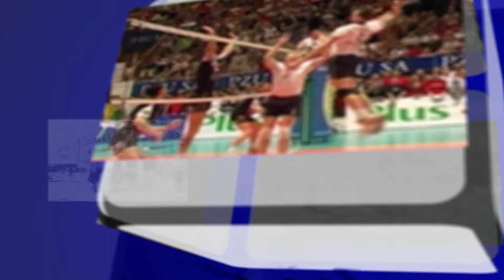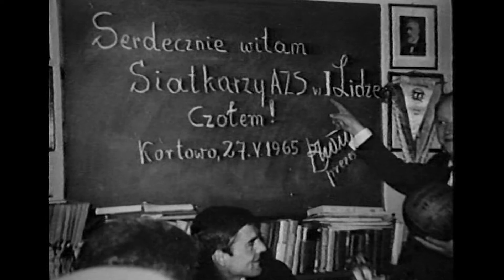Dzień Absolwenta UWM 2018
Przyjeżdżają co roku do Kortowa, aby zobaczyć co tu się zmieniło i cieszyć ze spotkania z dawnymi  kolegami.